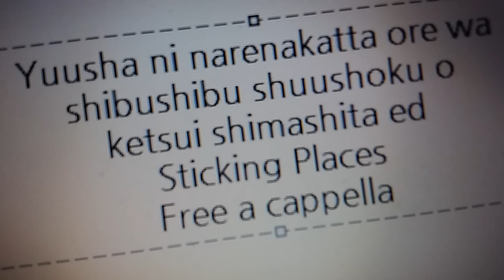勇者になれなかった俺はしぶしぶ就職を決意しました。 ED - Sticking Places - スフィア Free a cappella フリーアカペラ